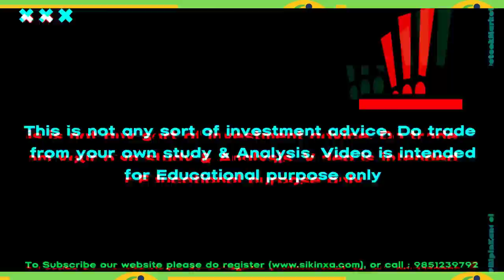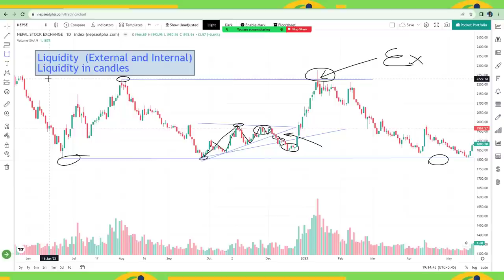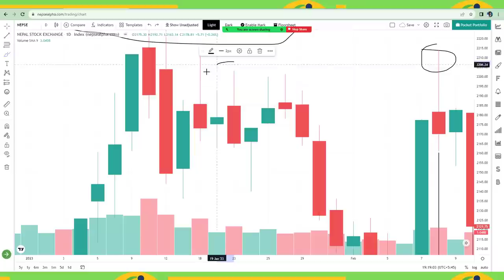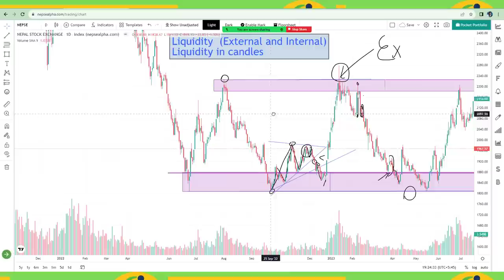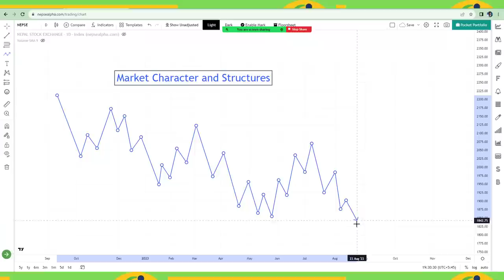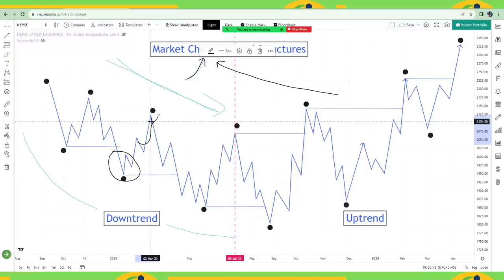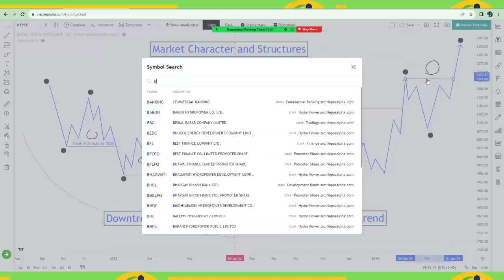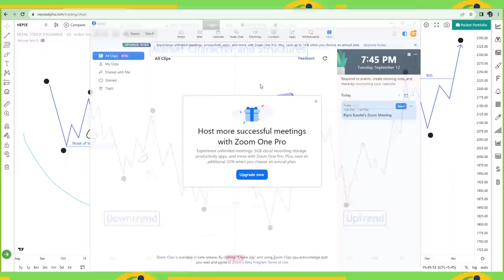Smart Money Concepts | Introductory Video | SMC | Structure Marking | Chapter One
WhatsApp or Call to book SMC training Online or physical both : 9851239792

Whatsapp to 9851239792 to book physical training and real-time market support (RTMS)
For the first session: the fee is 10000 instead of 12000
If you can take training, take it, it will be lifetime rewarding
Thank you so much for the message:  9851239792
Please note the following details about the training
1. Fee: 10000
2. Time duration: 1 month? (the designed course has to be finished)
3. Time: Morning (6:30-7:30) noon (between 12:00-3:00 PM) Evening (6 Pm to 7 PM) you can choose to any
4. Course details are in the photo.
5. Teaching tool: interactive smart board with 2 way mentorship
6. Location: Kamalpokhari Chowk, Radha Krishna Complex, fifth floor
7. Starting date: Bhadra 28
8. Teacher : Bipin Kandel
9. Seats available: 20 person max per session.
10. Booking deadline: Confirm and pay As soon as possible, you will get an invoice too. Anyone who comes first and makes the payment is confirmed.
Confirm hai, seats are filling very rapidly

to see regular market updates and training.
Investment/Trading in the securities Market is subject to market risk, past performance is not a guarantee of future performance. The risk of loss in trading and investment in Securities markets including equities, Derivatives, commodities, and Currency can be substantial. ... Investment in markets is subject to market risk